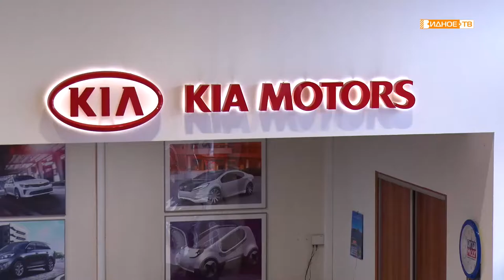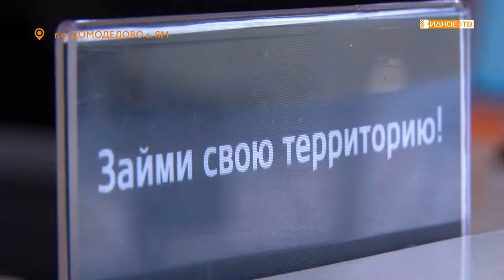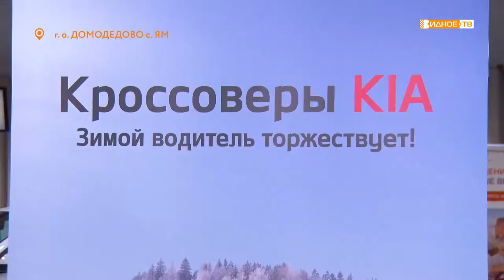«Лучший подарок» - выгода покупки автомобиля под новый год